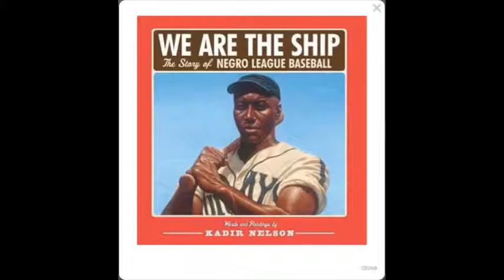1st Book Trailer Large